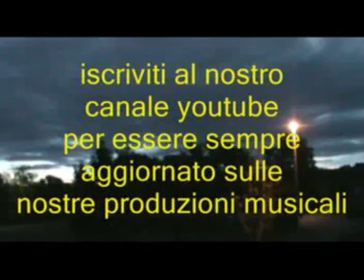La banda @ Mina @ "Quei favolosi anni 60/70"